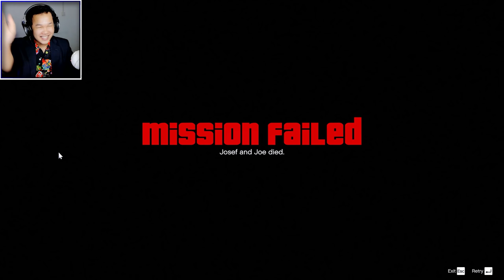ស្ងាត់ៗបងធំបាត់ដំបងទិញ Bugatti Chiron 2017ដឹកស្រីឡូយកប់ - GTA 5 Remastered Part 25 Cambodia (2K)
GTA 5 is an action-adventure video game. Set within the fictional state of San Andreas, based on Southern California. The open-world design lets players freely roam San Andreas' open countryside and the fictional city of Los Santos, based on Los Angeles.

Note: Nothing is Real in this video. This is just a gameplay video.
បញ្ជាក់: ក្នុងវីដេអូនេះគឺគ្រាន់តែជាការកំសាន្តបែបហ្គេមតែប៉ុណ្ណោះ។

!!!​សូមបញ្ជាក់
ខ្ញុំនឹងមិនឆ្លើយតបរាល់ខមមិនសរសេរអង់គ្លេសជាសម្លេងខ្មែរទេ។
!!!​ សូមចូលរួមរក្សាភាពថ្លៃថ្នូរជាមនុស្សក្នុងការបញ្ចេញមតិ!